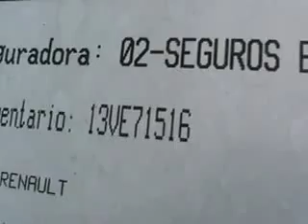SUBASTASMA RENAULT, FLUENCE DYNAMIQUE 2011